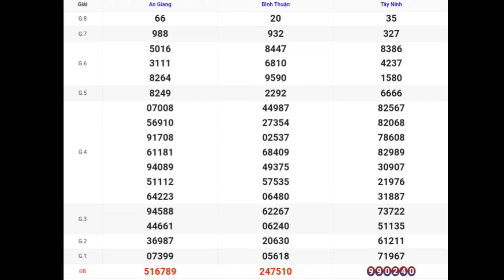XSMN | Quay Thử Kết Quả Xổ Số Miền Nam P4 Hôm Nay Ngày 12-10-2023 xs tây ninh, an giang, bình thuận